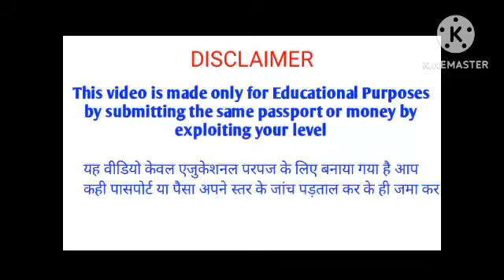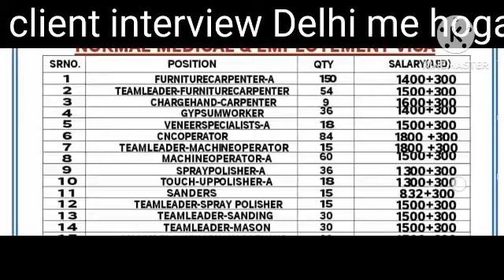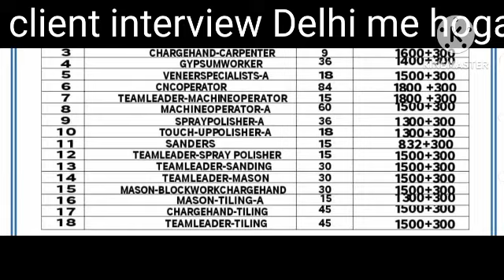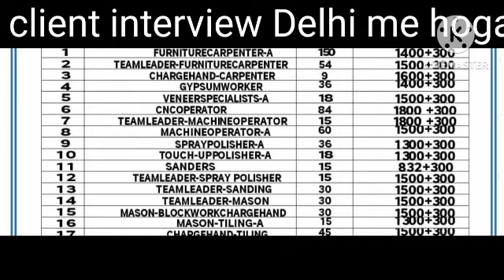Dutco company requirements for Dubai